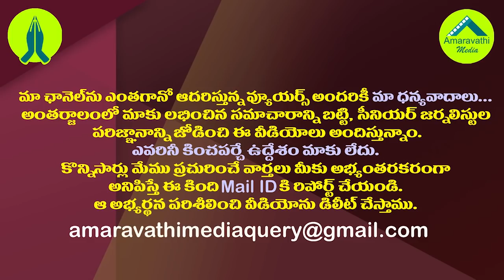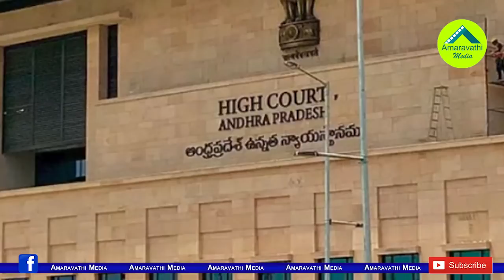హైకోర్టులో ఆ పిటిషన్ పైనే జగన్ సర్కారు ఆశ..ఆ తర్వాతే స్పష్టత| YS Jagan Govt Hopes on That Petition